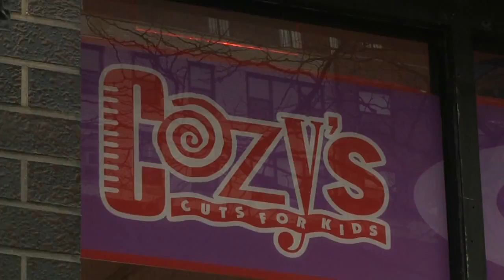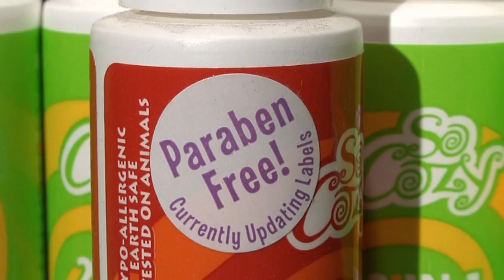Cozy's Cuts for Kids Salon Tour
Take a tour of Cozy's Cuts for Kids!